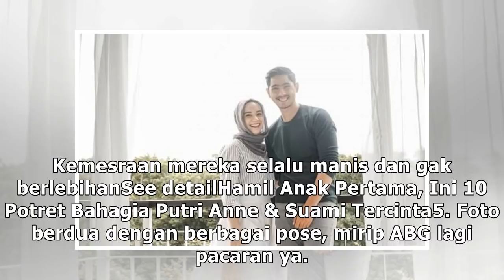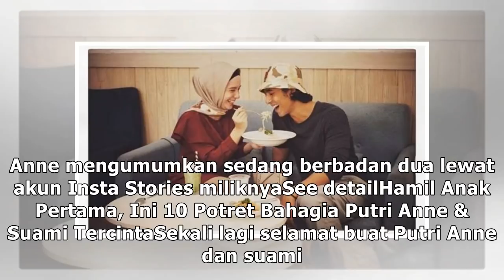Hamil Anak Pertama, Ini 10 Potret Bahagia Putri Anne & Suami Tercinta